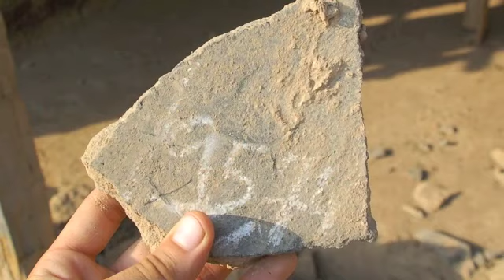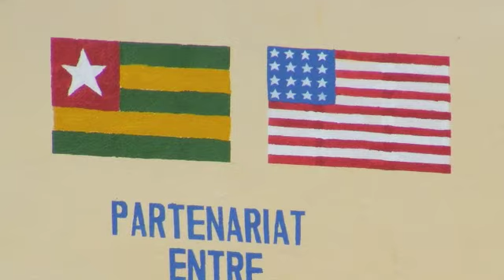Kabou School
A little bit from a lot of people can cause a lot of change.